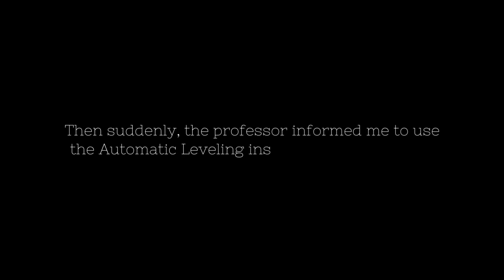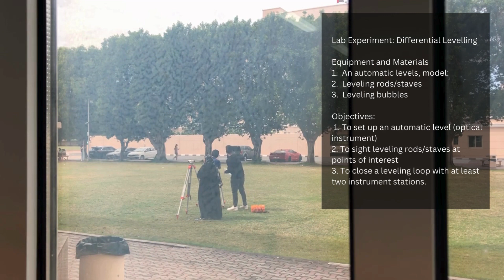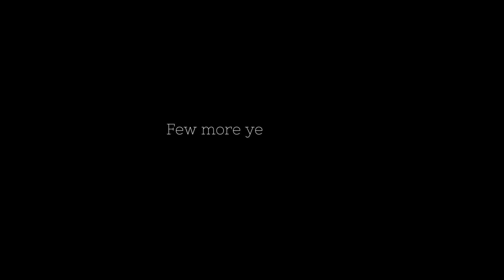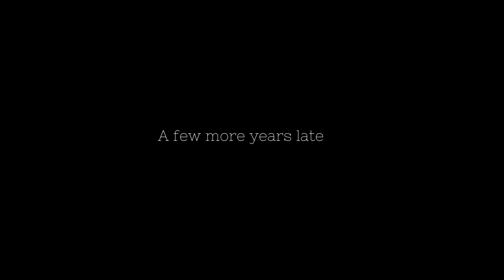What is being a Lab Engineer Like? A Day in the Life: Episode 1 (Automatic Leveling)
Have you ever wondered what it's like to be a lab engineer? Watch this video as I take you behind the scenes of my typical day in the life of a lab engineer.

In this episode, I will show you how I setup the lab experiment for Geomatics Lab: Differential Leveling.